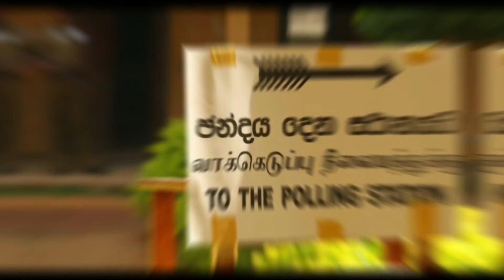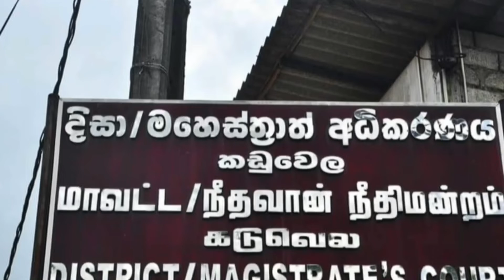Daily Narrative: නොරොච්චෝලේ ගල් අඟුරු නෑ... දෙසැම්බර් වෙද්දී රටම අඳුරේ???